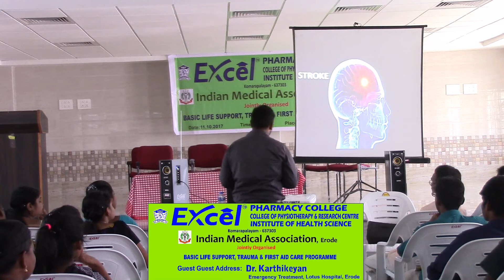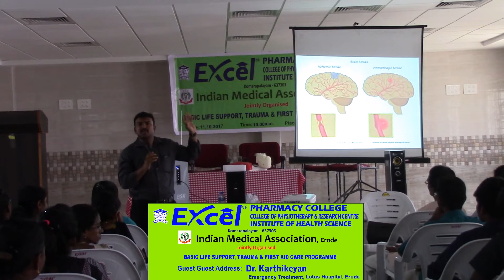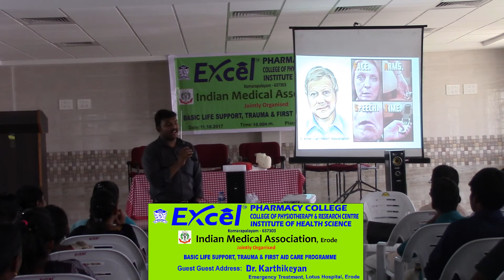Excel College of Pharmacy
BASIC LIFE SUPPORT, TRAUMA & FIRST AID CARE PROGRAMME